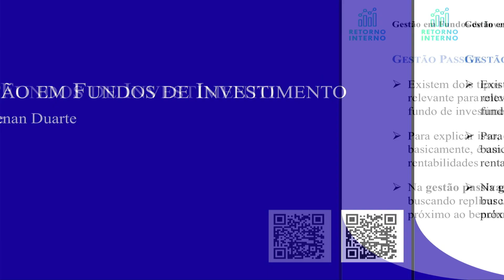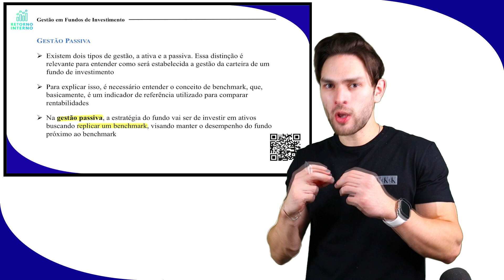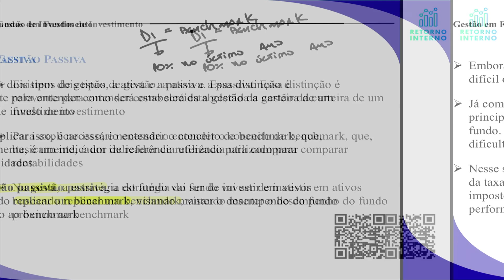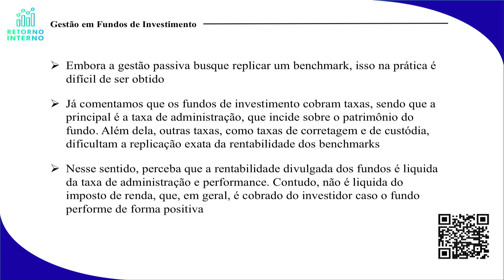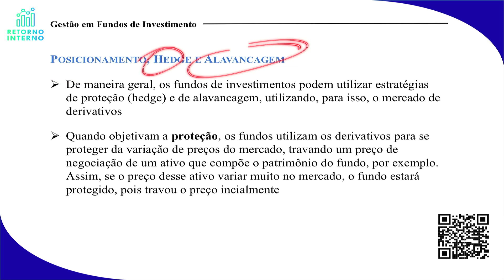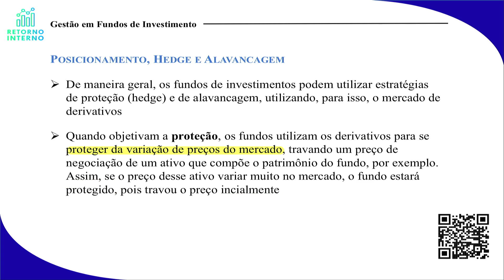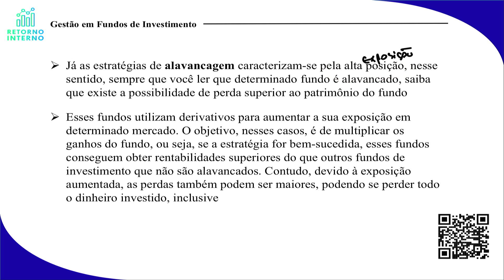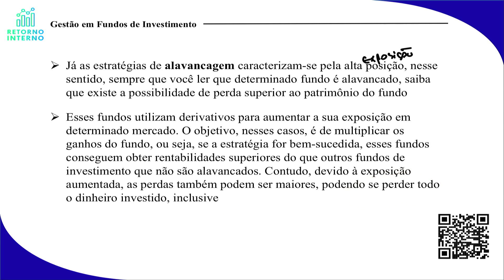Curso CPA 10 - Módulo 5: Gestão em Fundos de Investimento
Aula do curso cpa 10, modulo 5, na qual é abordado o assunto Gestão em Fundos de Investimento.